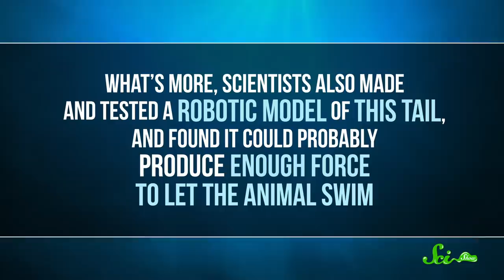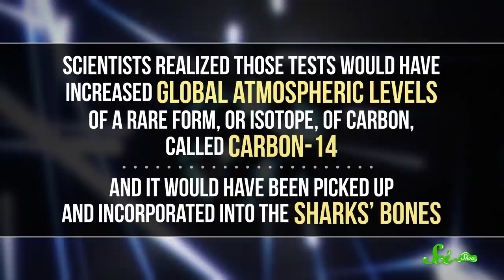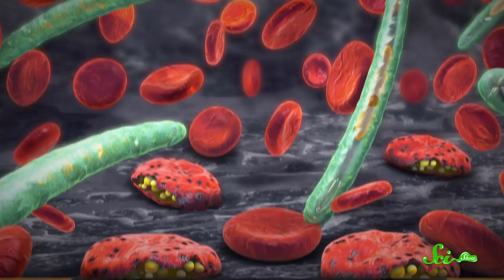3 Huge Discoveries Made During the Covid Pandemic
While medical discoveries & vaccine advances took the spotlight during Covid, other large scientific discoveries were still occurring! From dinosaurs to parasites, join Michael Aranda for a new episode of SciShow that's all about scientific discoveries!